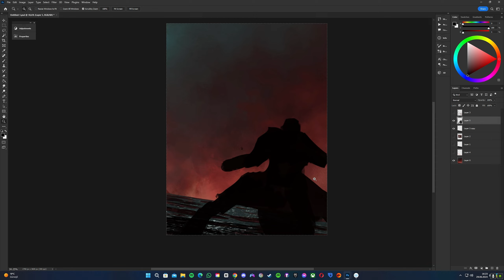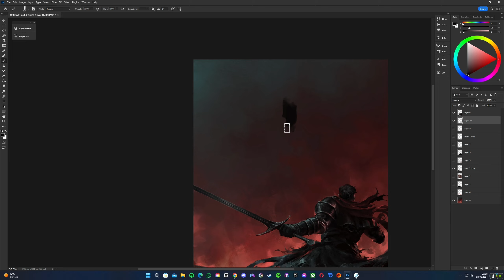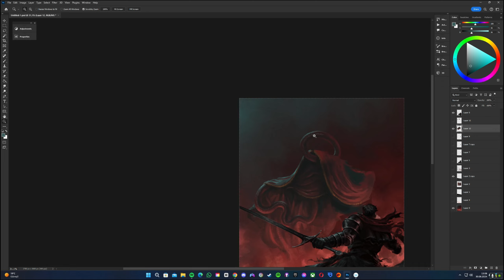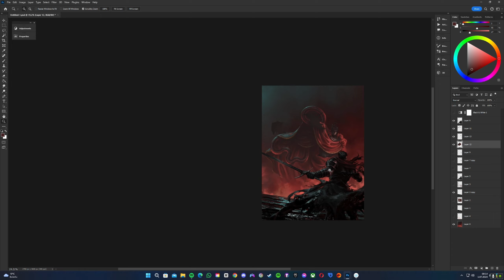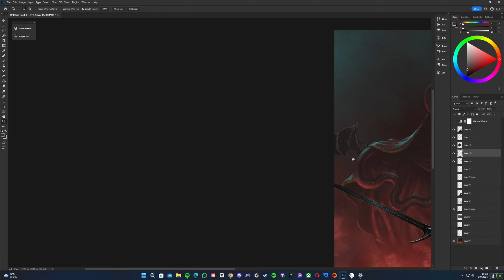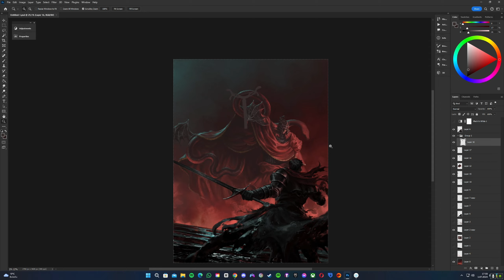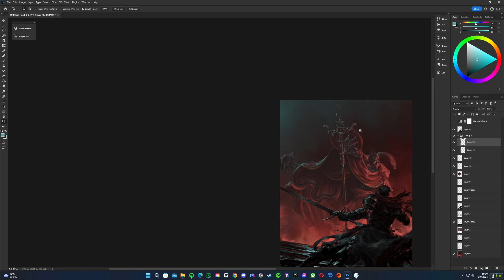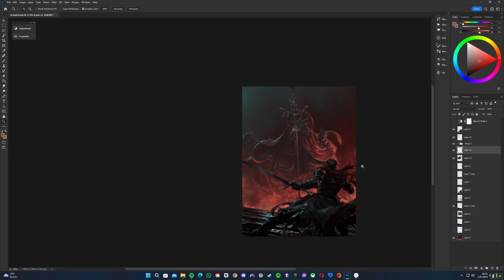-Digital Art- Elden Ring Shadow of the Erdtree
(video ile ilgili 2 satırlık açıklama)